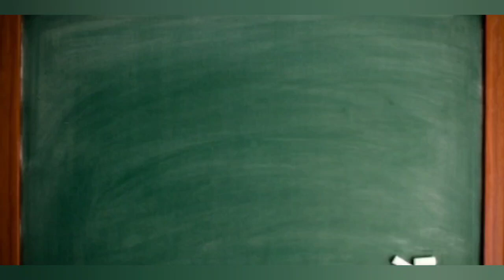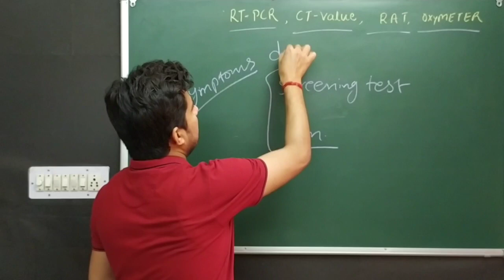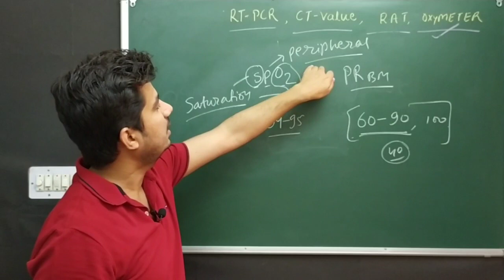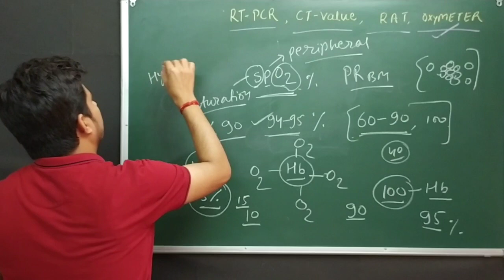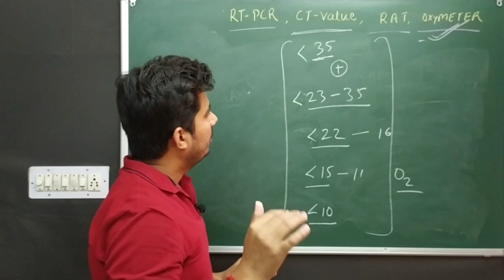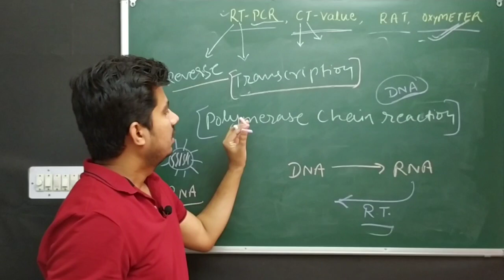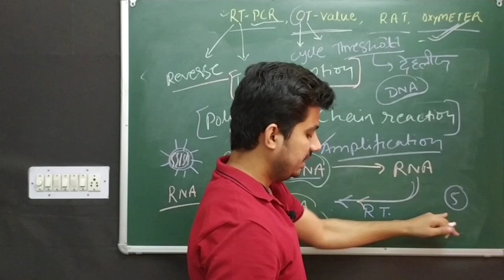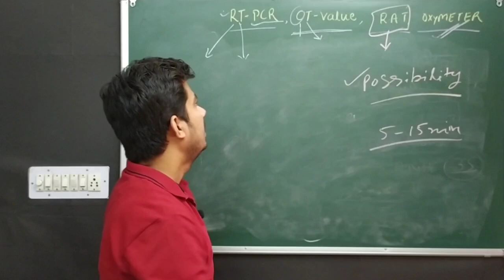RT-PCR CT-Value Oxymeter & RAT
What is the meaning of various covid reports and their mechanism ?